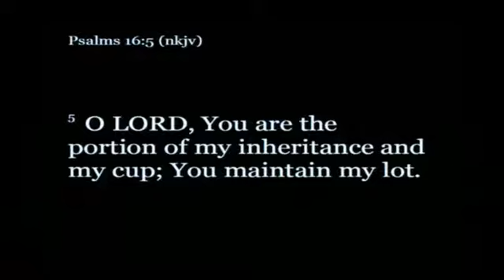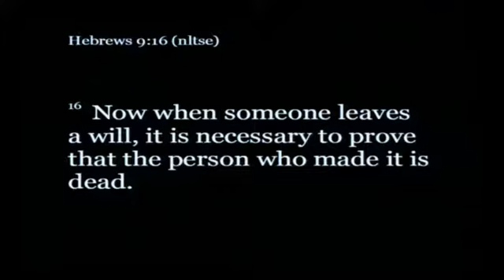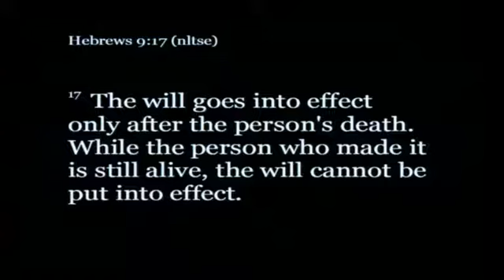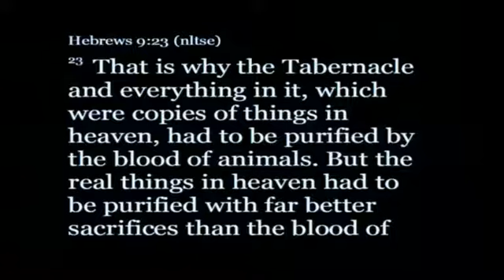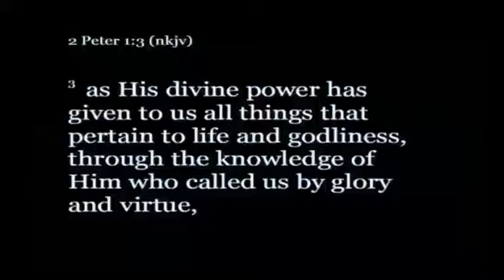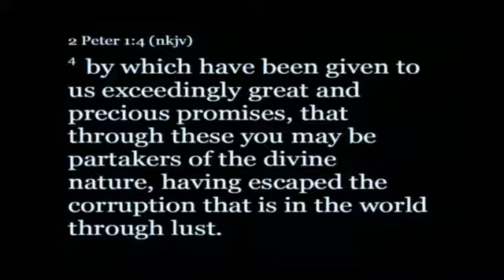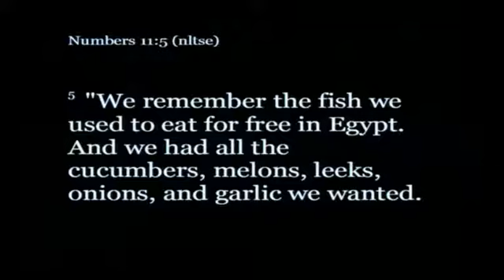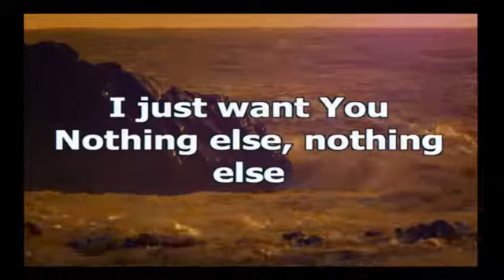Elevate || The Given and The Chosen || 11.24.19 || 7 PM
"God has given us so much, but if we don't give ourselves back to Him, we end up dry and empty inside."